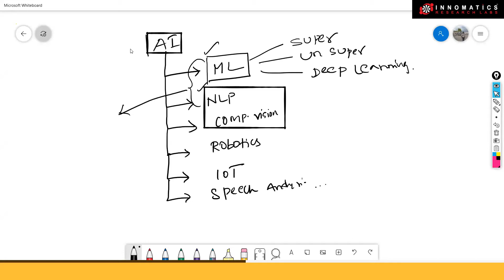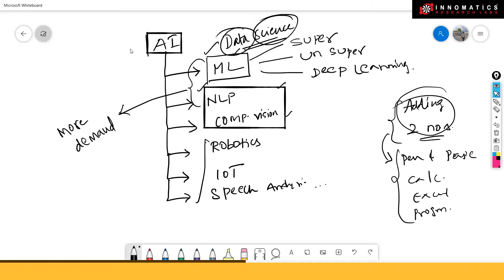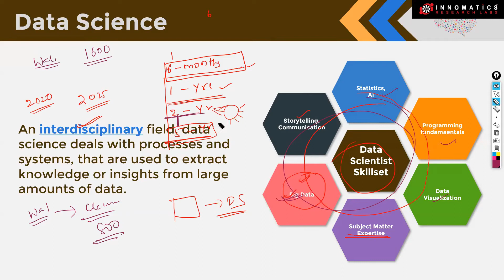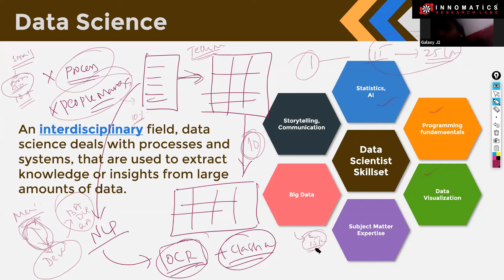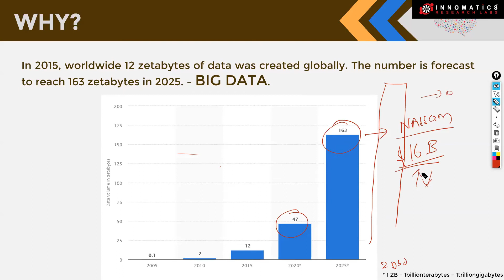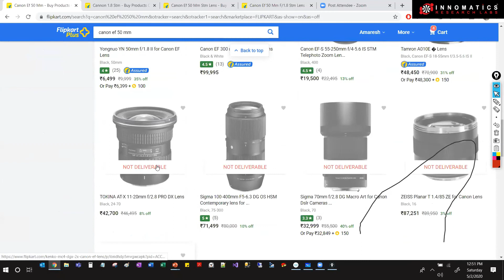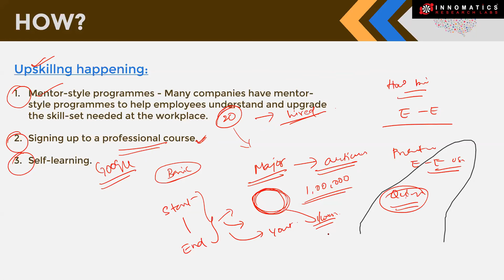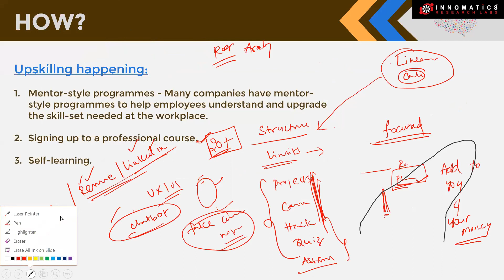Data Science in the E-commerce Business | Overview of Data Science & Analytics | Innomatics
Datascience has become a go-to term for every industry, starting from eCommerce to healthcare and transportation. And each sector uses data science in eCommerce for different purposes. Data analysis is especially relevant in e-commerce and Retail Industry. They can predict the purchases, profits, losses and even manipulate customers into buying things by tracking their behaviour.
For instance, Amazon, the eCommerce giant, uses data for improving eCommerce experience. Among all industries, data science has had a significant impact on the eCommerce industry. It has helped businesses gain insight of the customers by gathering and integrating the information on the customers’ web behaviour, the events that occurred in their lives, what led to the purchase of a product or service, how customers interact with different channels, and so on.